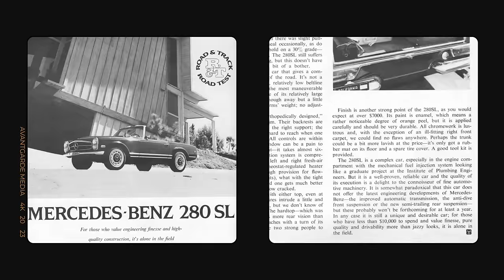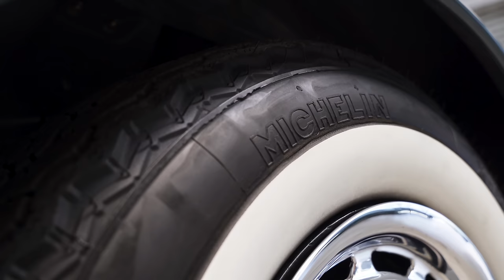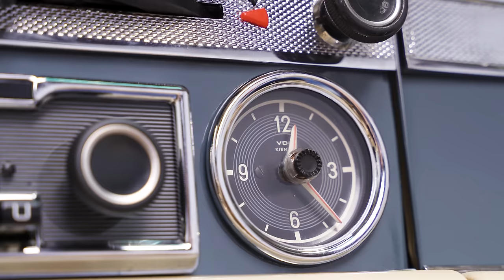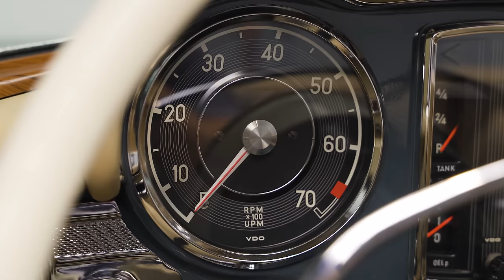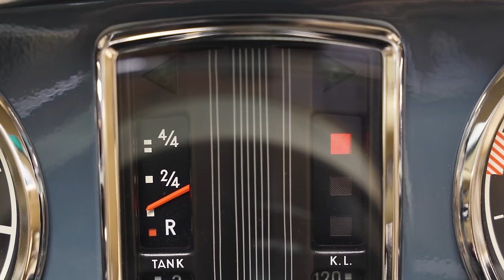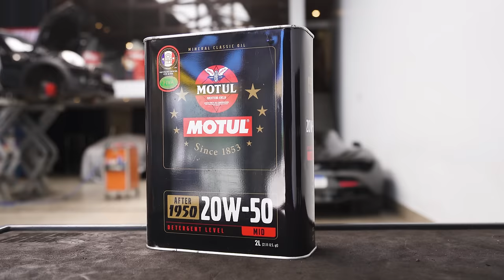O clássico mais impecável que já passou nesse canal! Mercedes-Benz 280 SL